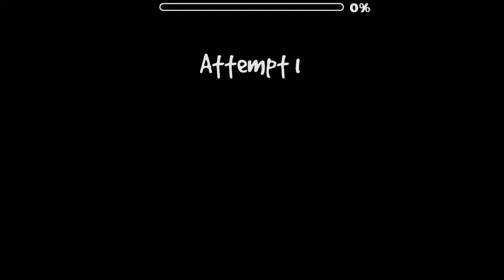Stefano by Reunomi (harder) (0/3 coins)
-level name: Stefano
-level ID: 44152807
-level's creator: Riky2610 & Reunomi
-level's song: Koraii - Uplink
-difficulty: featured harder ★★★★★★

  This is a fantastic art level made by Reunomi and Riky2610! These 2 amazing creators have joined forces and made an awesome level based around the cartoon show "Steven Universe!" What I really like about this level is how these creators executed this idea in a rather indirect way for the most part, I love when creators take a theme and instead of executing it in a straightforward way, they instead take certain aspects of it and turn it into a level that feels like an actual GD level with proper block designs or backgrounds, either way, this level might be a little old but the backgrounds in it still hold out nicely! The colors used in them and the art itself are all really sweet and lovely, the block designs might have felt a little outdated here and there, but besides that I still find them just as good as their respective backgrounds! With all of that said though, I still have a few issues in some parts, such as the pillars that appear in the foreground at 0:11, they block the background and they basically feel quite unnecessary and serve no purpose, there's also the part at 0:42, I can't help but feel like it's out of place, this entire level up to this point was an art one but then this section broke the flow of that, I'm not saying it's poorly made or anything, by itself it looks really nice, but with the other parts it stands out a little too well. As for the gameplay, I don't have much to say about it, it was very simple and straightforward with no awkward sections nor annoying gameplay elements.

  Overall, Stefano is such a sweet "Steven Universe" themed level made by 2 of my favorite creators! Despite this being fairly old as of now I still believe it's worth beating and admiring its decorations! Really lovely work :)